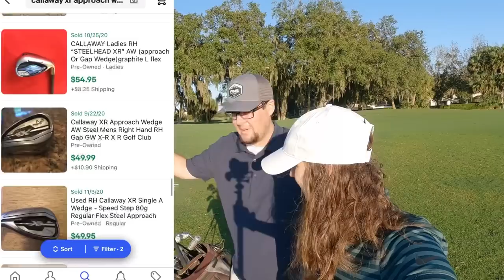THIS FLEA MARKET WAS A GOLF CLUB GOLDMINE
In this golf vlog we head out to a new flea market that we have never been to before. Normally we find a few decent golf clubs at flea markets but this flea market was loaded with expensive golf clubs priced like cheap golf clubs ! Did we find a rare golf club ? What did we get? Let’s find out!

Jon’s What’s In The Bag:

Long Irons
Short Irons

Ashley’s What’s In The Bag:

5 Wood
Square Strike

Stacked Golf
1454 Ocean Shore Blvd. #113